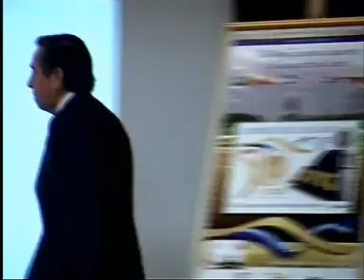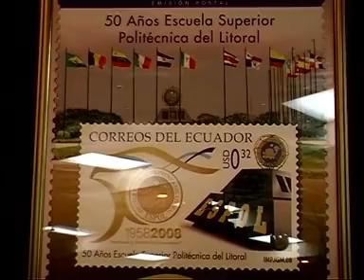Sello Postal por los 50 años de ESPOL (4/5)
Correos del Ecuador hizo la entrega del sello postal por los 50 años de creación de ESPOL